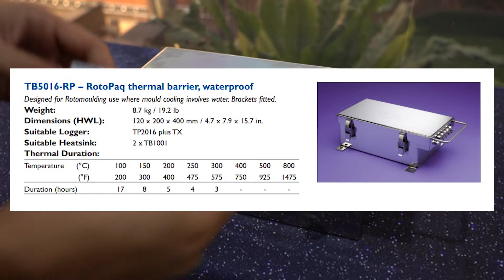Datapaq Thermal Barrier TB5016 l PP Systems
เรียน ลูกค้า บจก.พีพี ซิสเต็ม

ทางบริษัทฯ ยินดีนำเสนอสินค้าเครื่องบันทึกอุณหภูมิ และกล่องป้องกันความร้อน Datapaq Food Tracker ราคาพิเศษ  สินค้าลดราคาอาธิเช่น Datapaq Thermal Barrier, Datapaq Multipaq21 Data Logger

สินค้าขายเคลียร์สต๊อก มีทั้งสินค้าใหม่ และเครื่อง Demo ขายตามสภาพ

เอกสารอ้างอิง : Datapaq Stock Clearance (Food) - PP Systems - V200601

หากต้องการข้อมูลเพิ่มเติม สอบถามปัญหาหรือสนใจในสินค้าของบริษัทฯ สามารถติดต่อเราได้โดยตรงได้ทางช่องทางต่อไปนี้